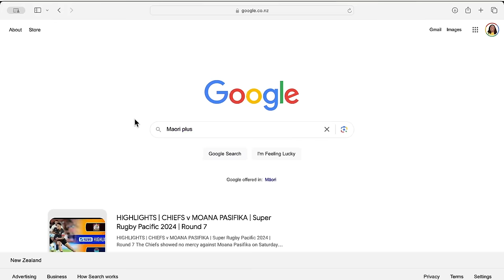Crayfish Madness at the Marlborough Sounds!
In this ep of the mish I found myself in Port Underwood diving for a family event with the bro.